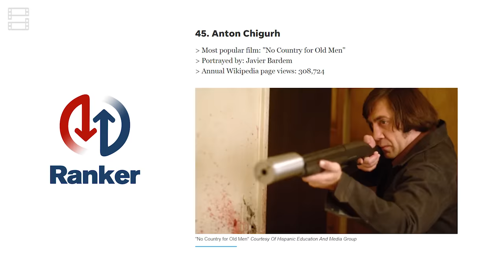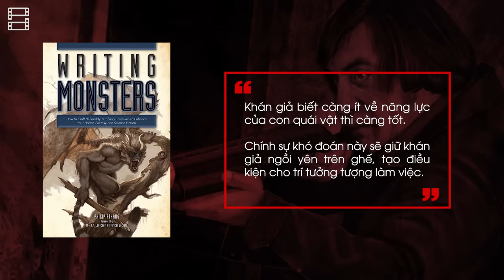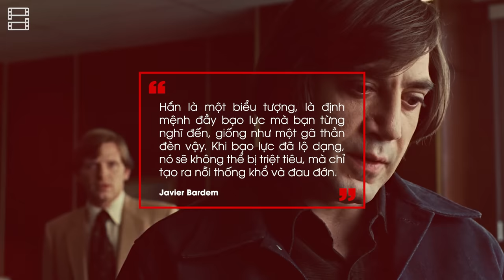ANTON CHIGURH: Kẻ Ác Nhân Đáng Sợ Hơn Cả Quái Vật